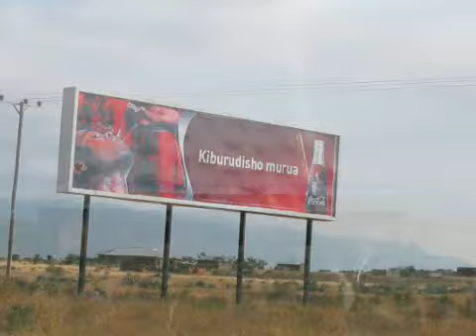Voluntour - Safari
Humanity Unites Brilliance on the first Voluntour to Africa.  Volume one takes us on safari from Arusha, Tanzania through Lake Manyara, Gibbs Farm to Ngorngoro Crater.